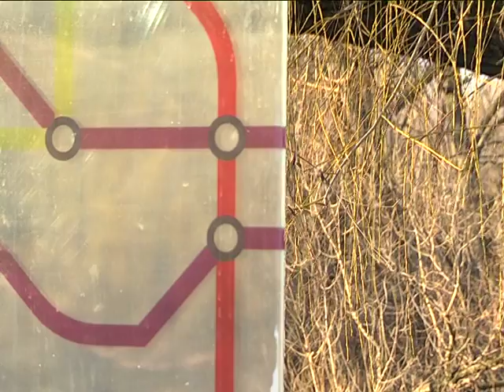Вандали розбили скло на зупинці ж\м Покровський